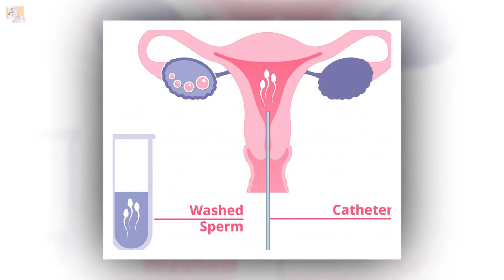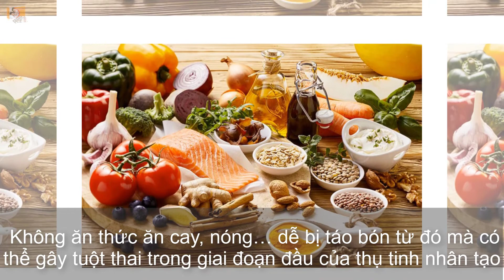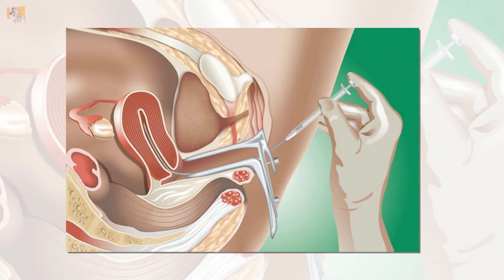Sau khi làm IUI cần kiêng gì?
Như chúng ta đã biết, IUI là một trong những phương pháp hỗ trợ sinh sản - được tiến hành bằng cách chọn lọc tinh trùng khỏe nhất của người chồng, sau đó bơm vào buồng tử cung của người vợ ở thời điểm rụng trứng. Để có thể tăng cao khả năng thụ thai bạn nên lưu ý những vấn đề sau đây:
1.  Nghỉ ngơi
2. Tránh tiếp xúc với bức xạ có hại
3. Không hút thuốc hoặc uống rượu
4. Chế độ ăn uống
5. Kiêng quan hệ vợ chồng

► Mọi thông tin thắc mắc cần tư vấn vui lòng truy cập:
LINH TỰ ĐAN